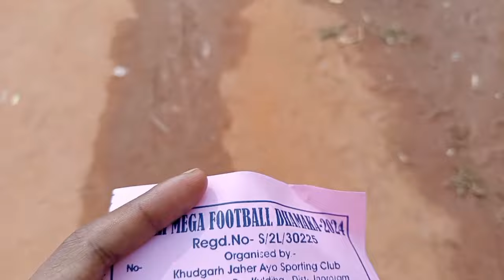khudgarh Mathe Kingfisher team Na Asai Jhamela/Santali Vlog Video ⚽